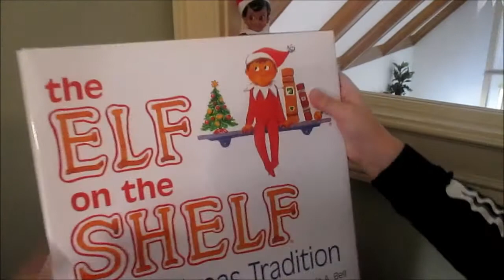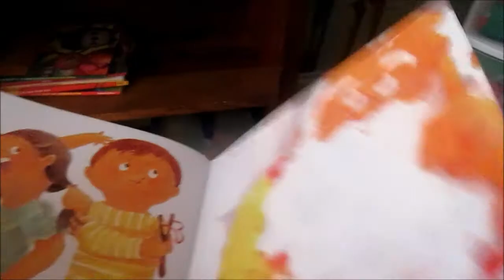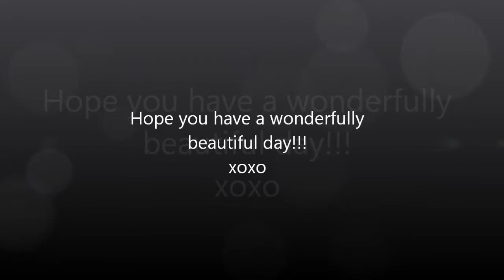The Elf on the Self Came Back!